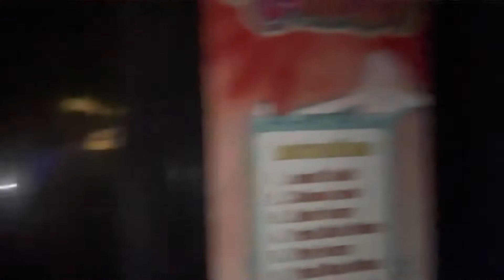The Truth About Pietro’s Pizza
Wakka Wakka